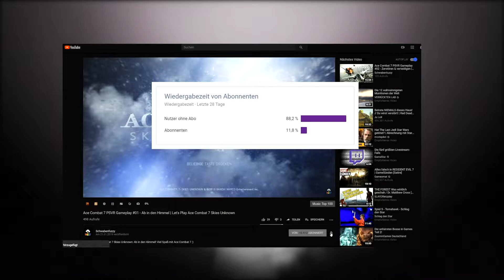Dirt Rally 2.0 Gameplay #17 - RWD + Fuzzy = Chaos | Let's Play Dirt Rally 2.0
Dirt Rally 2.0: Neue Karre, neuer Antrieb... das kann ja was werden xD Viel Spaß mit Dirt Rally 2.0 :)

Checkt meinen neuen Instagram-Account aus!

►Mein Equipment:
Dirt Rally 2.0 [PS4/X1] von Codemasters
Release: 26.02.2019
Genre: Rennspiel